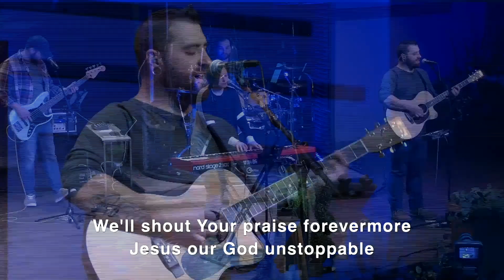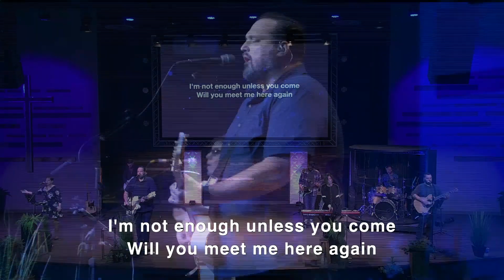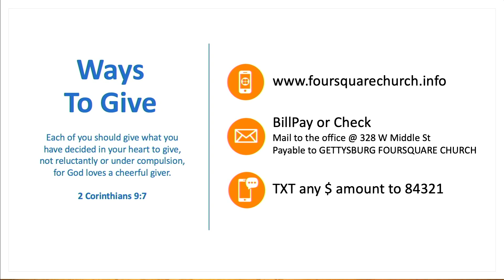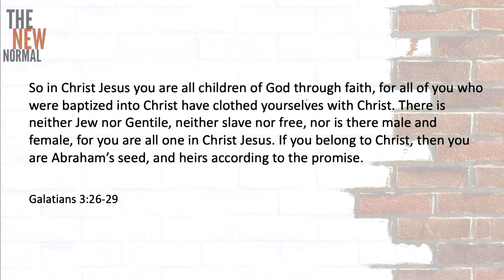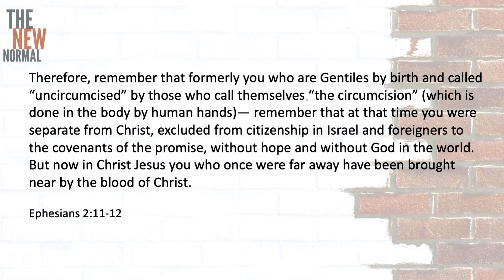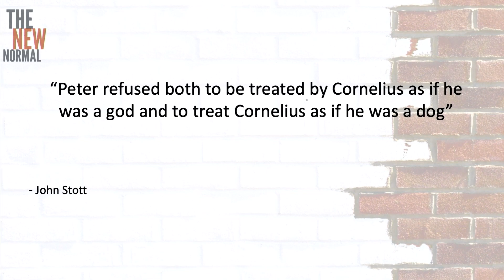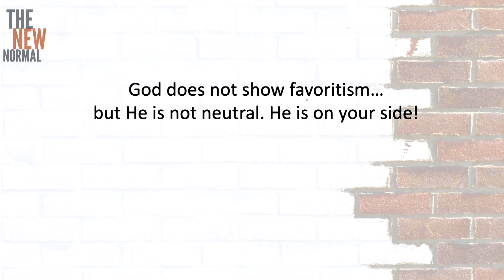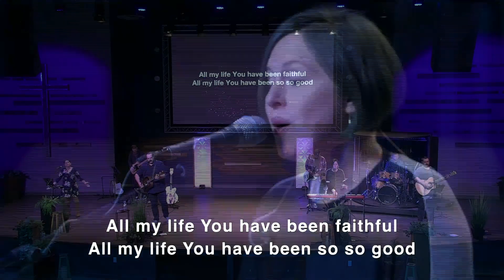Sunday Service, November 8, 2020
Join us this Sunday for our 10:30am service!